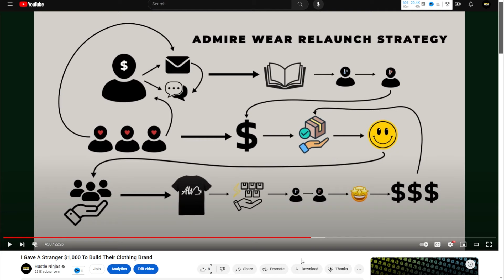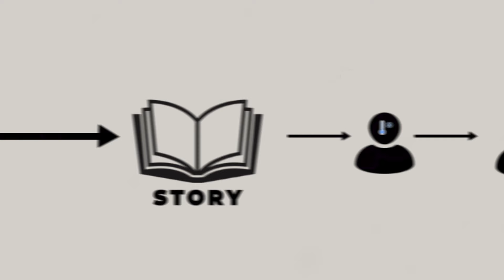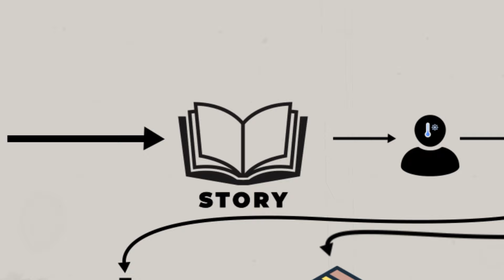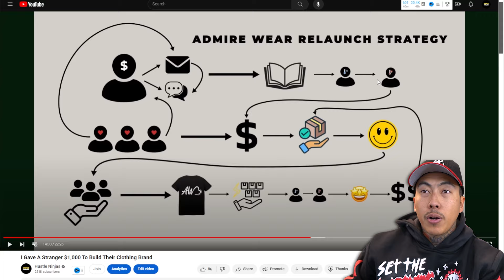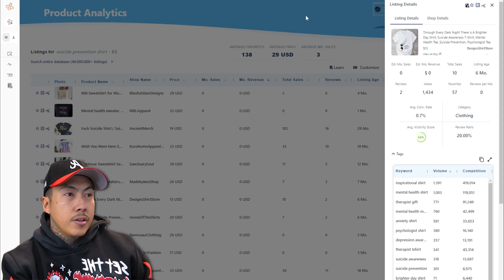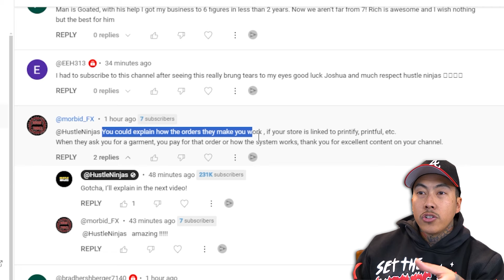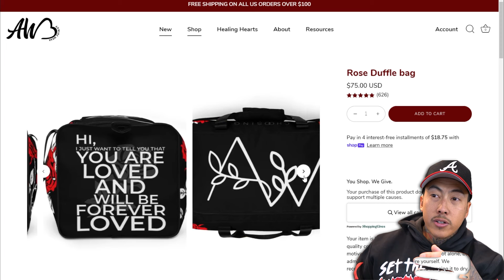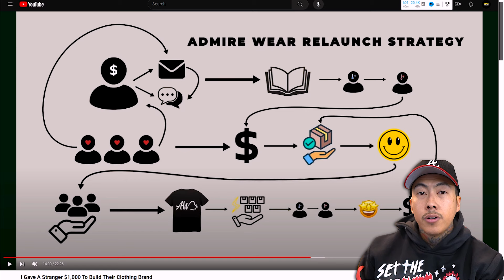How I Helped A Stranger Make $7,000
💥 Got questions for me?